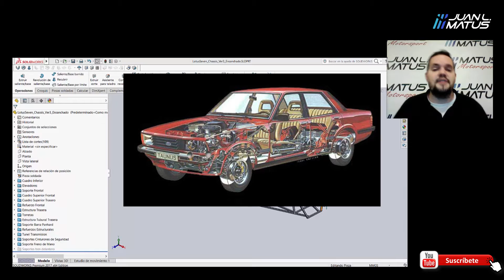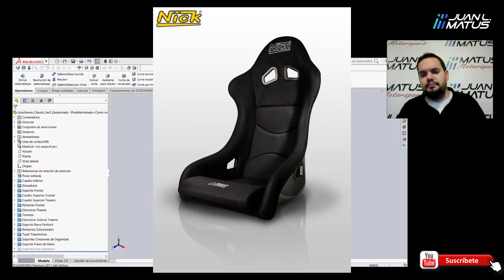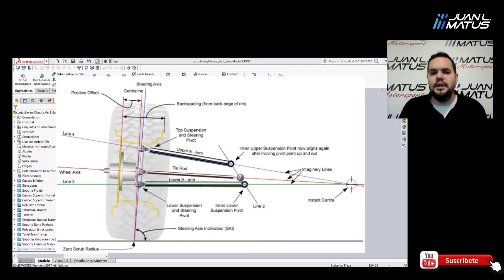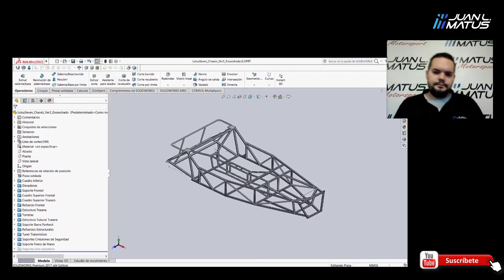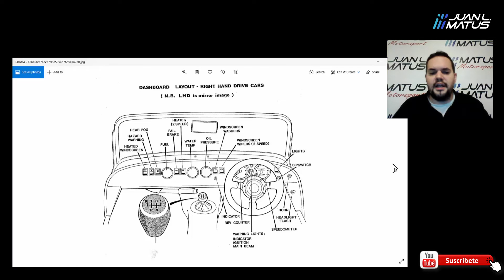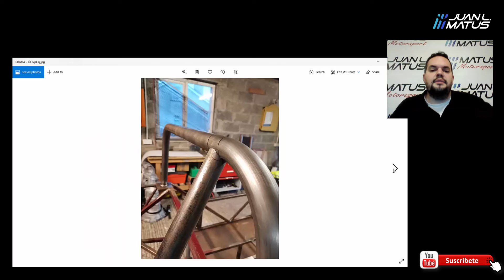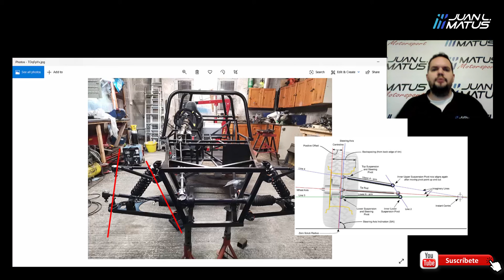#04 - 😎 Armando un Lotus SEVEN: DISEÑO, modificaciones y PLANOS 📓 - Juanlmatus.com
🔥 Amigos! Seguimos AVANZANDO! Te cuento un poco las MODIFICACIONES al diseño original del que partí (Ron Champion) y comento un poco las PROBLEMÁTICAS ⚡ que encontré.
🔽🔽🔽🔽 PUEDEN BAJAR LOS PLANOS AQUI 🔽🔽🔽🔽

🟢🟢🟢🟢🟢🟢🟢 Ya estamos LISTOS para comenzar el ARMADO 😊 🟢🟢🟢🟢🟢🟢🟢

Si tenés alguna duda, sugerencia de curso corto o cualquier comentario pueden consultarme via mail o por las redes.